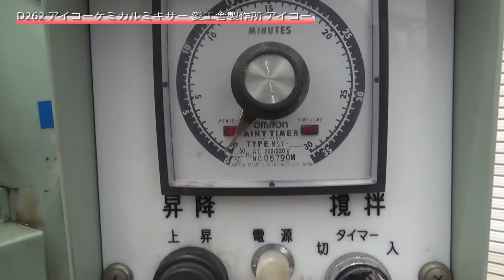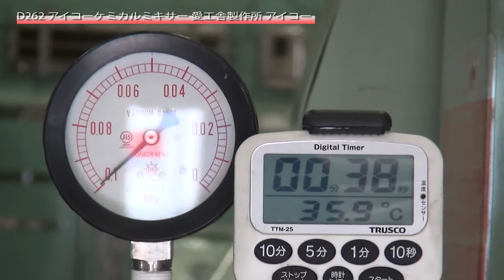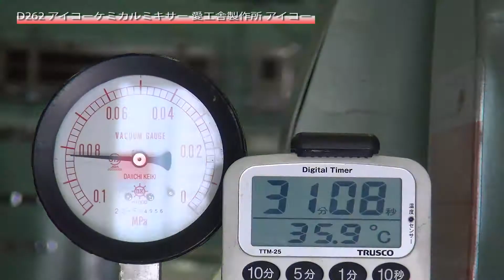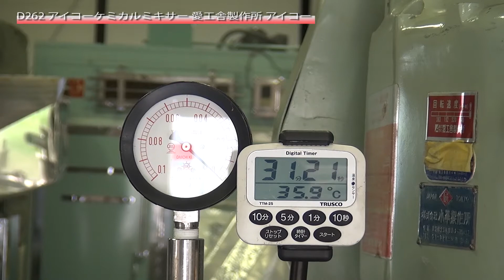【真空混合】D262 アイコーケミカルミキサー 小平製作所 愛工舎製作所 アイコー 中古機械 買取 田島化学機械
詳しくは弊社ホームページ、混合撹拌機 の欄　D262　をご覧下さい。